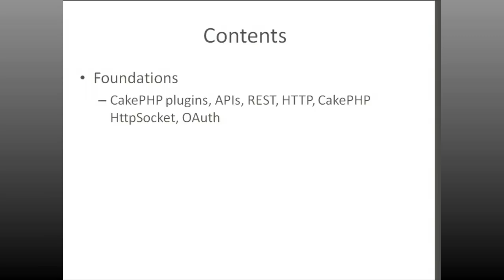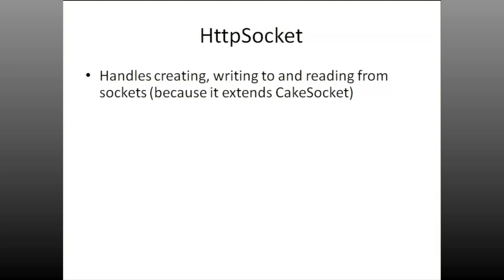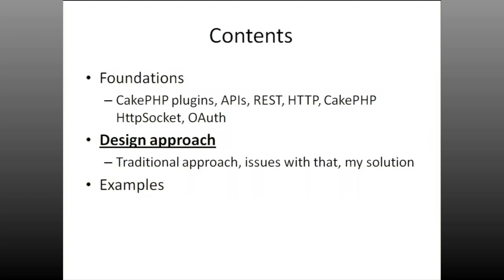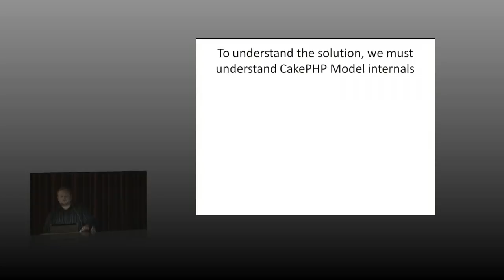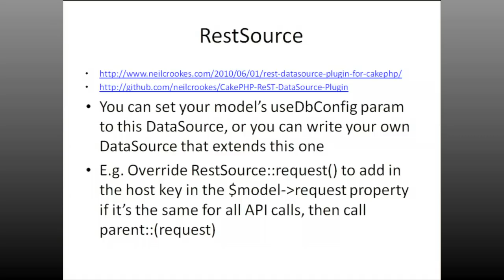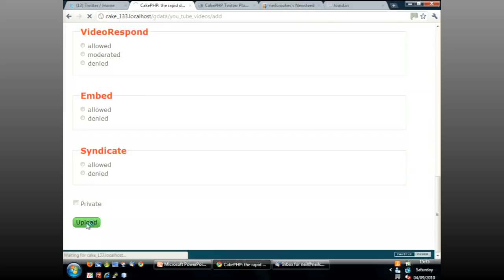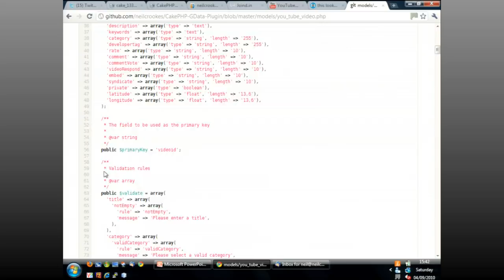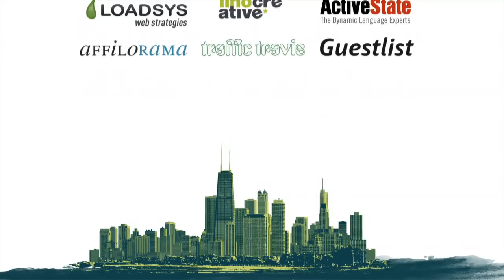Neil Crookes - Designing CakePHP plugins for consuming APIs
Integrating data and functionality from 3rd parties into your apps is becoming increasingly common. Whether it be automatically tweeting when you create a post in your CMS, finding coordinates for places for a store locator or building your own branded video sharing site using YouTube, exploiting these services saves you and your clients time and money. And more and more clients want the same features time and again. CakePHP plugins are the optimal way of bundling all the functionality you develop for interacting with these APIs in a single, easily distributable package, that you can share between your own applications and with other developers. Sharing with other developers is awesome. Not just because you're giving something back to the community, but they'll use it, test it, identify bugs and add new features that you yourself can use. But doing it well is not that easy. In this talk I'll describe the approach I have gravitated to, after several iterations, that enables me to quickly develop elegant and easily sharable CakePHP plugins that consume 3rd party APIs. I'll explain how it works and why I think it's cool and I'll take you through some examples from the Facebook, Twitter, YouTube, Bit.ly and Yahoo Geo Planet plugins I've written, demonstrating how to integrate them into your applications.